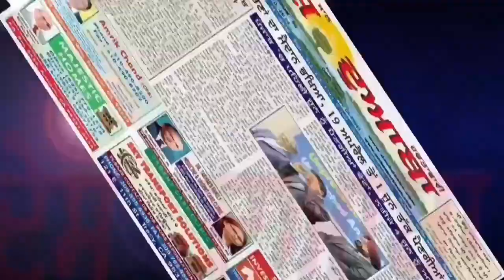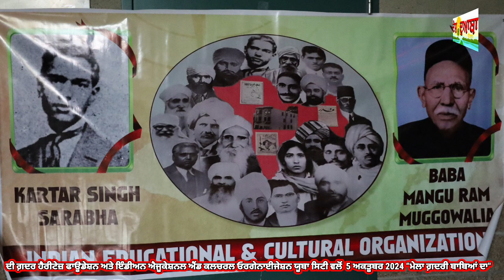ਮੇਲਾ ਗ਼ਦਰੀ ਬਾਬਿਆਂ ਦਾ The Gadar Heritage Foundation, Indian Educational & Cultural Organization Video1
ਦੀ ਗ਼ਦਰ ਹੈਰੀਟੇਜ਼ ਫਾਊਂਡੇਸ਼ਨ ਅਤੇ ਇੰਡੀਅਨ ਐਜੂਕੇਸ਼ਨਲ ਐਂਡ ਕਲਚਰਲ ਓਰਗੇਨਾਈਜੇਸ਼ਨ ਯੂਬਾ ਸਿਟੀ ਵਲੋਂ  5 ਅਕਤੂਬਰ 2024 “ਮੇਲਾ ਗ਼ਦਰੀ ਬਾਬਿਆਂ ਦਾ" Video

The Gadar Heritage Foundation and Indian Educational & Cultural Organization Video 1